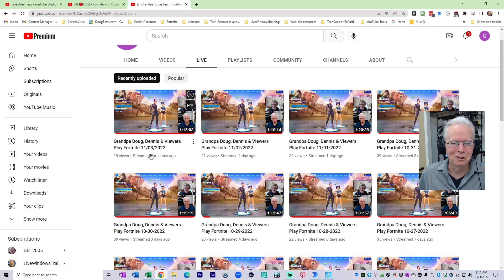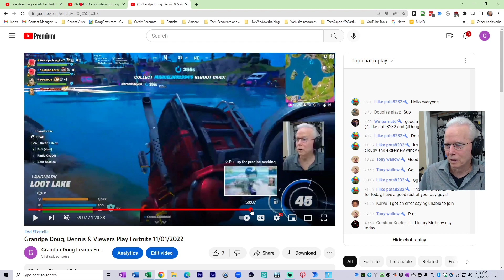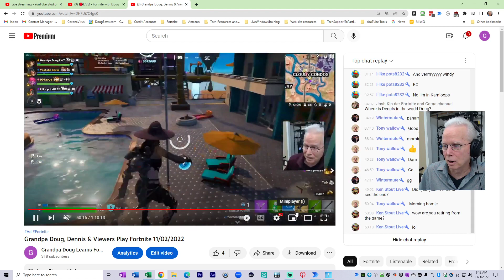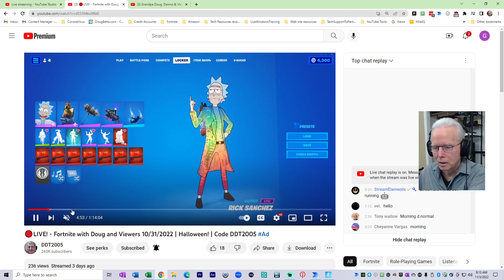Fortnite Winning Streak (it was more than 6 games in a row)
Grandpa Doug, Dennis & Viewers Play Fortnite.
Dennis (DDT2005) and I are playing Zero Build Duos, Trios or Squads daily. We usually play for about an hour around 7am Pacific time everyday except Saturday which is 5:00pm Pacific time.  This is live streamed on YouTube, Twitch and Facebook.  Each of my accounts are named "Grandpa Doug Learns Fortnite" except that Twitch does not have spaces between the words.

To request to play with us you can ask to play in the live stream chat at any time, include your Fortnite name then send a friend request when we ask you to (not before).  I will add you to the player spreadsheet when I have a break in the game.  The spreadsheet is how we select who we will invite to play.  Once we have players for the day we do not switch players  unless one of the selected players leaves the game.

PLAYER SELECTION (subject to change in the future)
To qualify to play with us you must be on the player spreadsheet and
at our start time you have to be showing as Epic Online and in the Lobby in Fortnite.
If there are more than two players qualified we will invite players in this order.
1. Member of Dennis' YouTube channel ($2 per month) and requesting in chat to play
2. Never has played with us since being added on the spreadsheet and requesting in chat to play
3. Oldest most recent play date (as indicated on the spreadsheet) and requesting in chat to play
4. Member of Dennis' YouTube channel ($2 per month) and not requesting in chat to play
5. Never has played with us since being added on the spreadsheet and not requesting in chat to play
6. Oldest most recent play date (as indicated on the spreadsheet) and not requesting in chat to play
Note: 4 , 5 & 6 are intended to accommodate people who cannot conveniently have YouTube active at the same time they have Fortnite open.  You can request to play in chat before start time then exit YouTube and launch Fortnite.

Ad Please use code DDT2005 in the Fortnite Item Shop!

My other YouTube channel where I provide free Windows computer technical support is